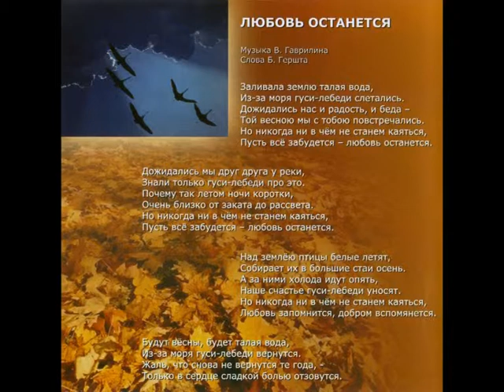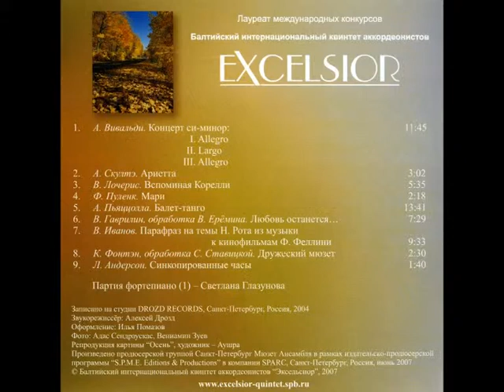Remembering Corelli - V. Locheris. CD Version. "Excelsior" Baltic International Accordion Quintet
Baltic International Accordion Quintet "Excelsior":
Vladimir Ushakov (Russia),
Svetlana Stavitskaya (Latvia),
Gennady Savkov (Lithuania),
Eduardas Gabnis (Gabnys) (Lithuania),
Sergei Likhachov (Russia).
"Love Will Remain" CD by Baltic International Accordion Quintet "Excelsior". Recorded at DROZD RECORDS STUDIO, St. Petersburg, Russia, 2004. Produced within the frames of the program "S.P.M.E. Editions & Productions" at SPARC Company, St. Petersburg, Russia, 2007.